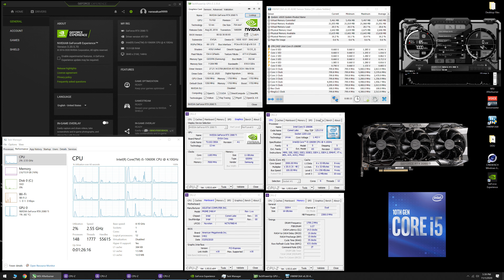COD: Warzone - RTX 2080 Ti + i5 10600K - 1080p, 1440p & 4K - High & Low Settings - Season 6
Field of View = 120 (Can reduce FPS)

Time Stamps
0:00 - CPU-Z - GPU-Z - System Specs

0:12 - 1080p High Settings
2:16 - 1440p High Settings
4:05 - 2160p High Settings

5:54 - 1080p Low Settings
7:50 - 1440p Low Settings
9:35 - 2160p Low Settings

- System Specs -
GPU: EVGA GeForce RTX 2080 Ti FTW3 ULTRA (Stock)
CPU: Intel Core i5 10600K @ 5GHz
CPU Cooler: Corsair H100i PRO RGB
Memory: 16GB (2 x 8GB) 3600MHz CL14
Motherboard: ASUS Z490 PRIME Z490-P
Power Supply: EVGA GA 850W

Monitor: ASUS ROG Strix XG27UQ 27" 3840 x 2160 (4K) 1ms 144Hz DSC

Video Footage Recorded via AVerMedia GC573 4K Capture Card on 2nd PC (Ryzen 9 3950X & GTX 1080 Ti) (No FPS loss)